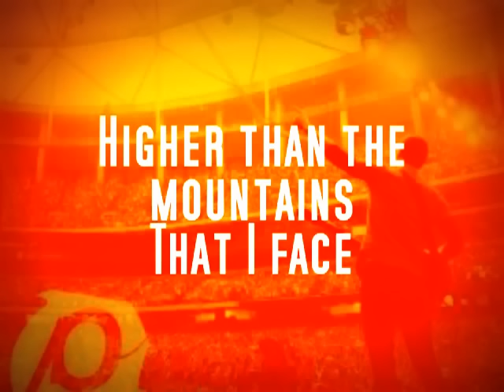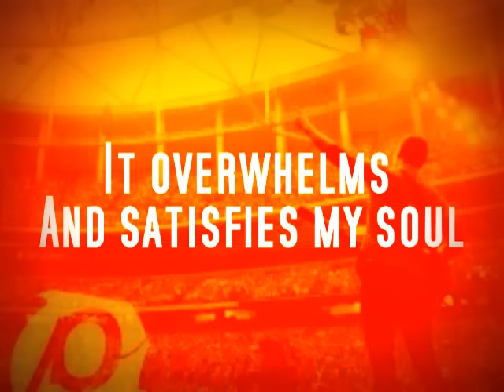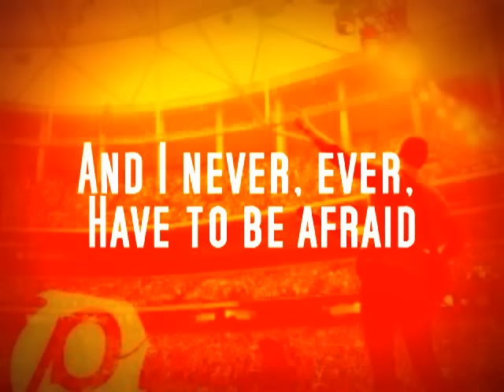Kristian Stanfill - One Thing Remains (Radio Version)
Copyright @ 2012 sixstepsrecords/Sparrow Records

One Thing Remains (Radio Version) [feat. Kristian Stanfill]